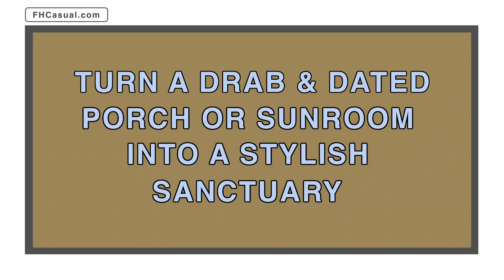STUNNING OUTDOOR TRANSFORMATIONS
Transform your patio, porch or deck with the help of our degreed designers. If you are planning to purchase new outdoor furniture, we provide a complimentary design service to help you achieve stunning results. Visit one of our stores to find out more about how you can transform your outdoor area into a space for luxury outdoor living.